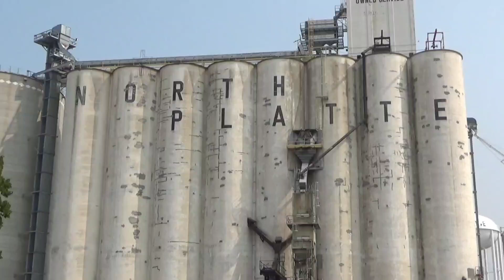Union Pacific 3019 leads a eastbound mixed freight through North Platte Nebraska(7/24/24)